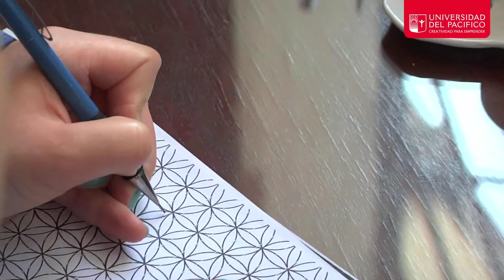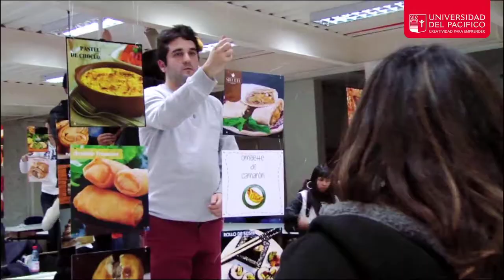Jenni Rogers egresada de Diseño Gráfico, tatuadora profesional